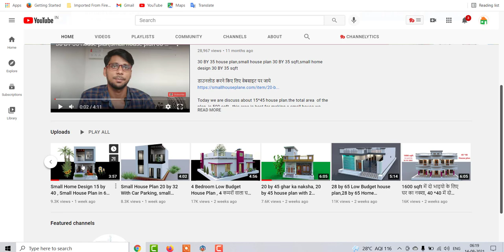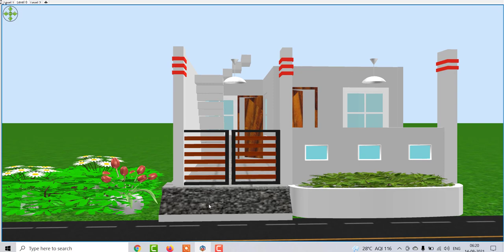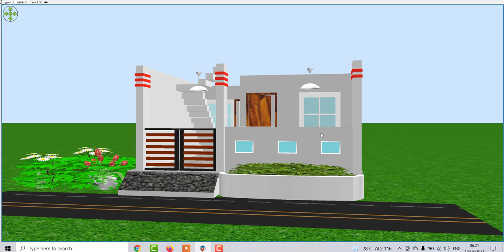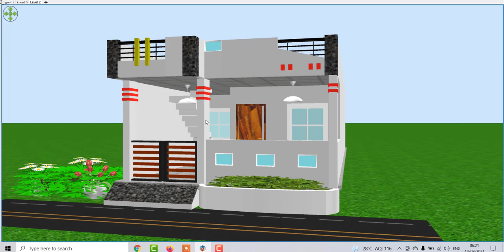20 by 60 Beautiful House Design , Best House Plan under 1200 sqft, Simple Low Budget home design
20 by 60 Beautiful House Design , Best House Plan under 1200 sqft, Simple Low Budget home design